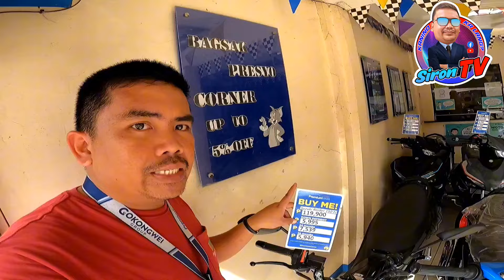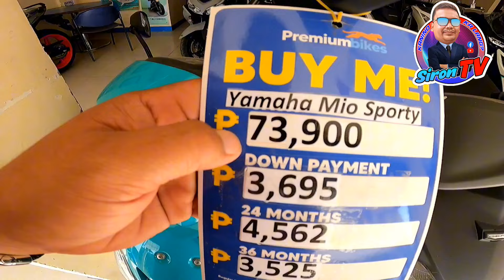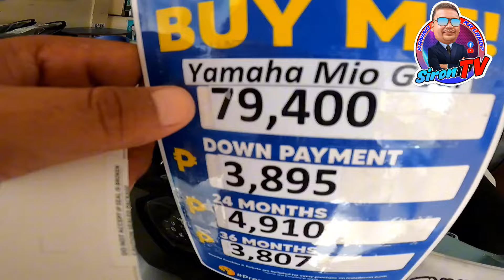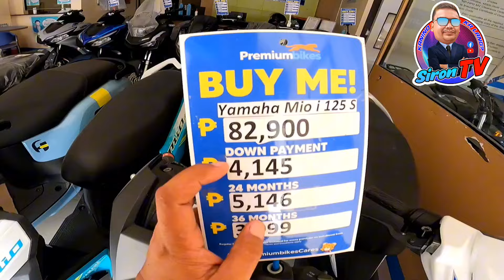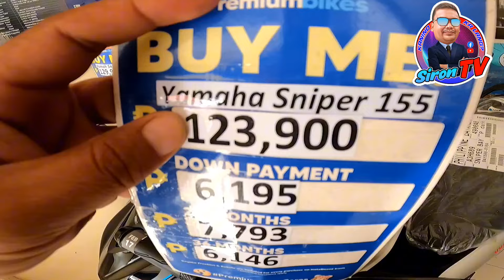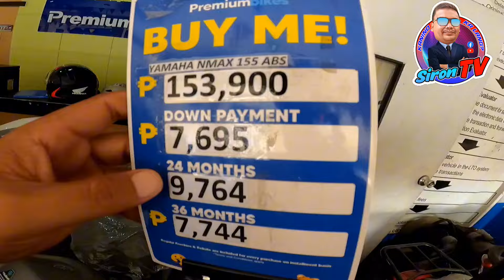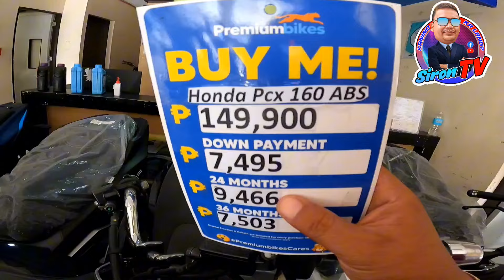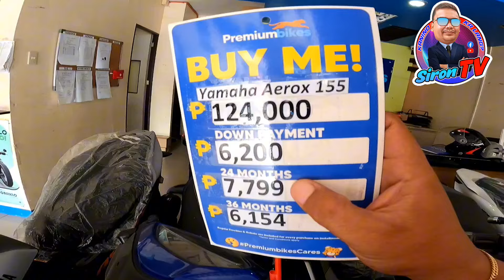MC PRICE UPDATE | MARCH 2024 | SUPER LOW DP